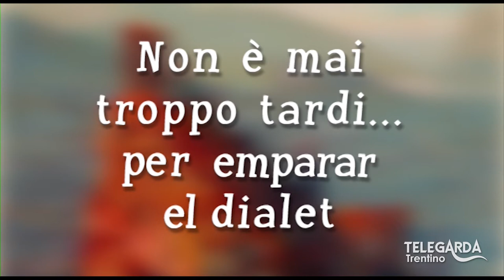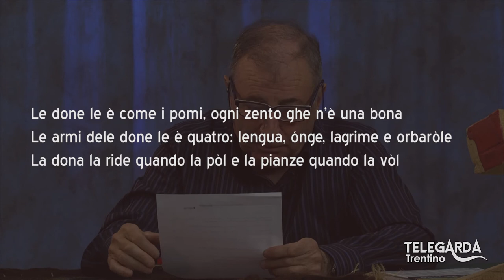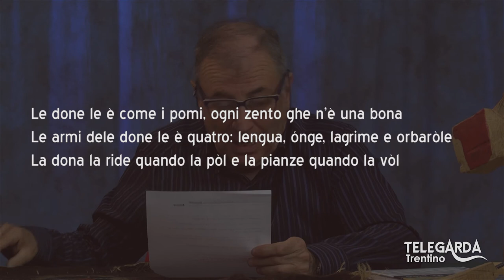Lezioni di dialetto Trentino – Incontro con Maria Rosa Matteotti – 122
Ospite la scultrice Maria Rosa Matteotti.